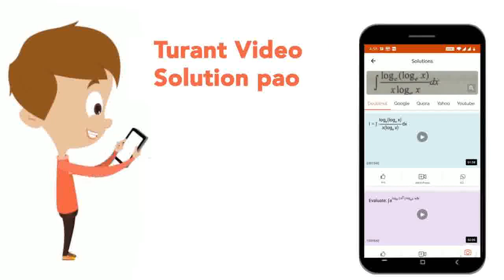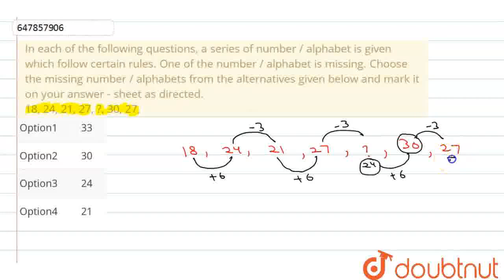In each of the following questions, a series of number / alphabet is given which follow certain ...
In each of the following questions, a series of number / alphabet is given which follow certain rules. One of the number / alphabet is missing. Choose the missing number / alphabets from the alternatives given below and mark it on your answer - sheet as directed. 18, 24, 21, 27, ?, 30, 27,
Class: 10
Subject: MATHS
Chapter: MAT STAGE I 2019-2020
Board:CBSE

👉 Have Any Query? Ask Us.